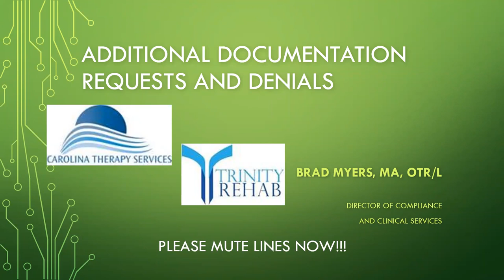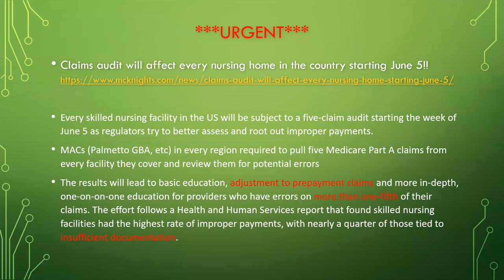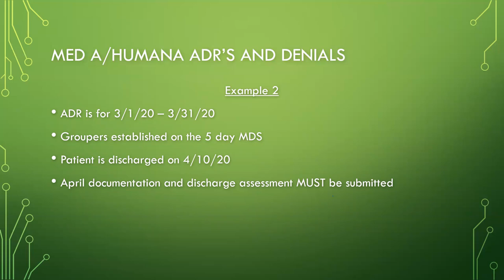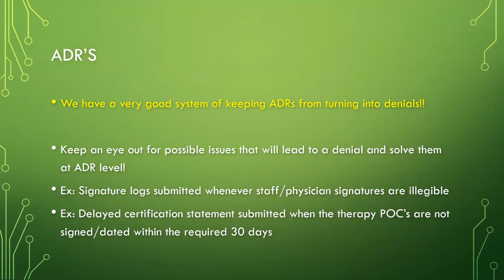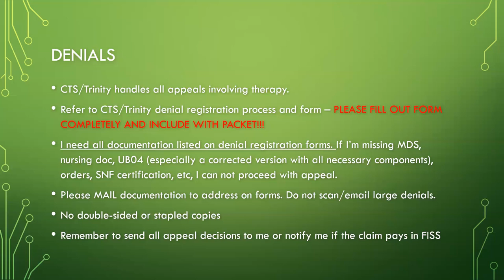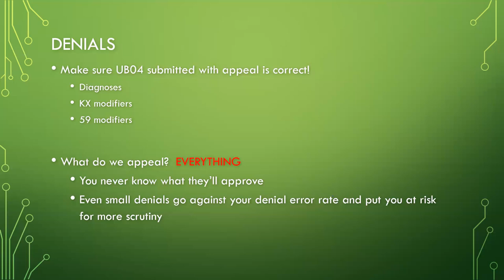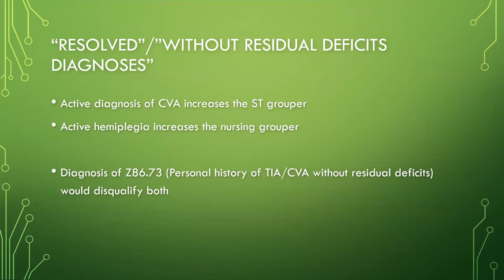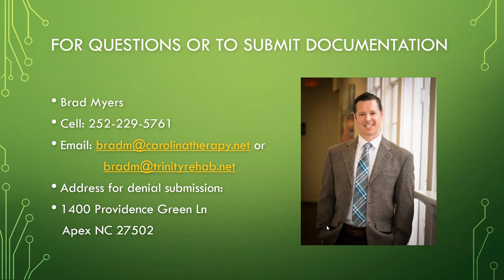ADRs and Denials 6 8 23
CTS and Trinity ADRs and Denials. Common reasons why facilities and clinics are receiving both, how to respond, and decreasing your risk.